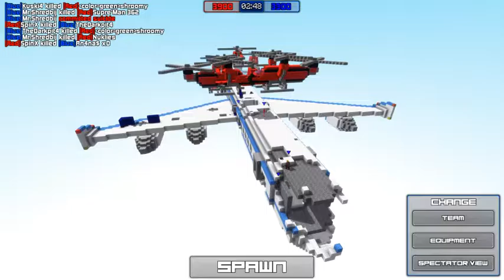Fourth of July Stream #3